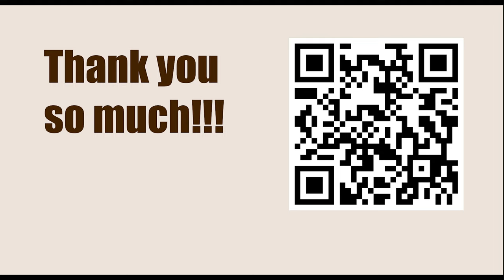Titled Tue 7th Mar Late - Round 9 || Aireza Firouzja vs Awonder Liang - March 7, 2023